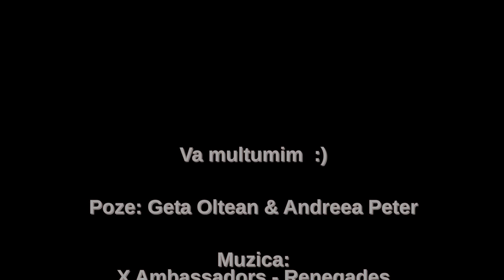Proiectie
O plimbare